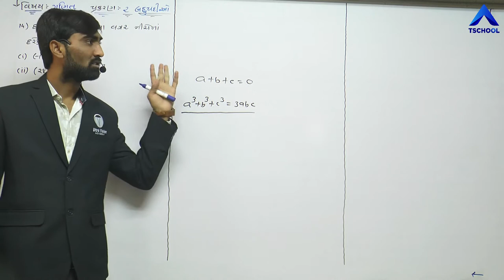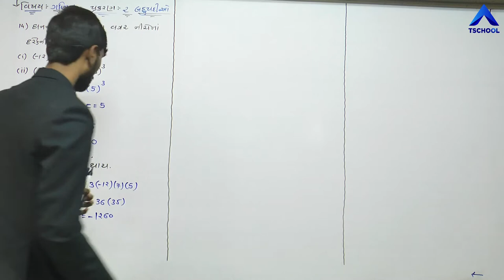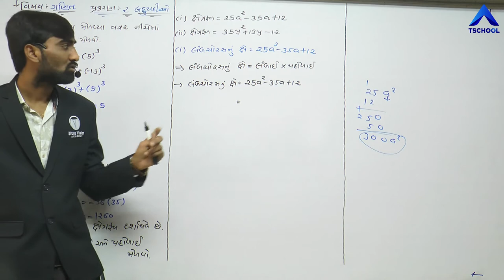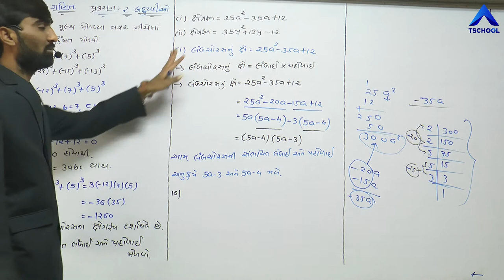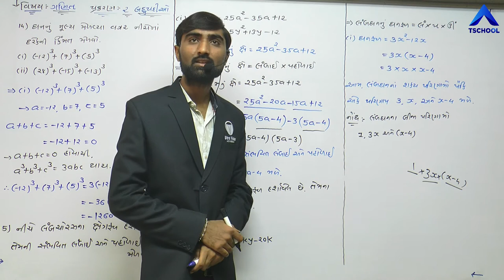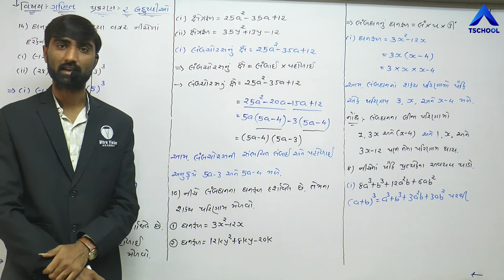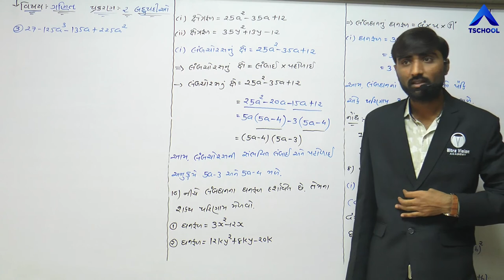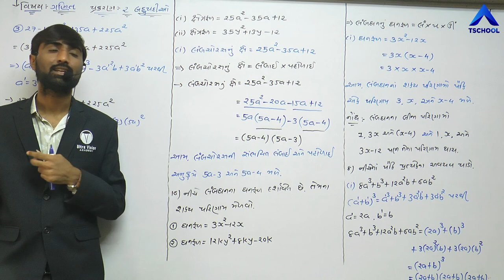Std 9 | Guj Med | MATHS | Ch-2 | બહુપદીઓ | Bahupadio | NCERT | Part-12 | @ULTRA Vision Academy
Standard : 9th Guj Med
Subject : Maths
Chapter Name : Ch-2 , બહુપદીઓ
Faculty Name : Sir Mayurbhai Aervadiya
Video By : Ultra Vision School Surendranagar Joravarnagar
Technology Partner : T School